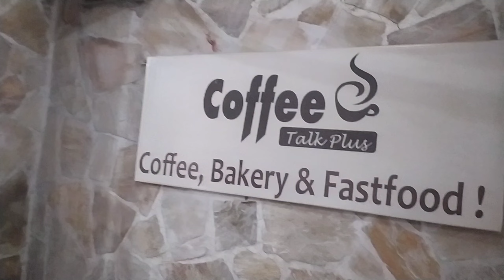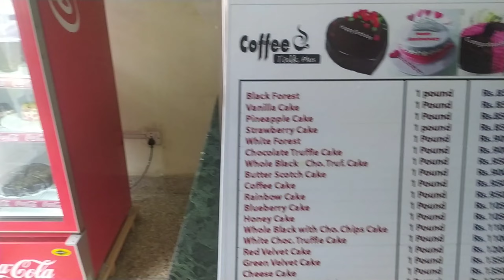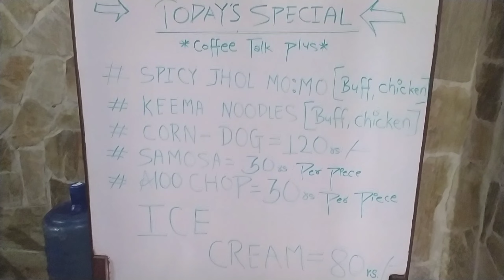Coffee Talk ❤️//I am thinking of learning Barista☺️❤️